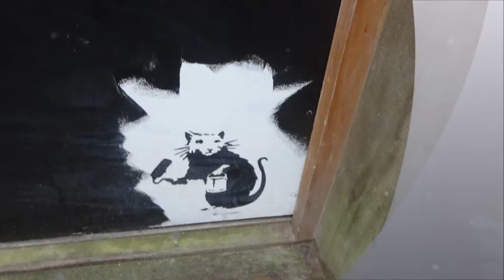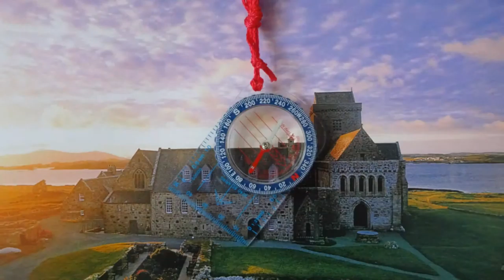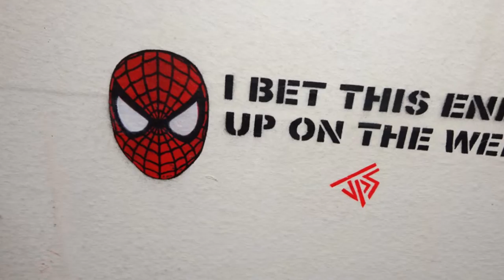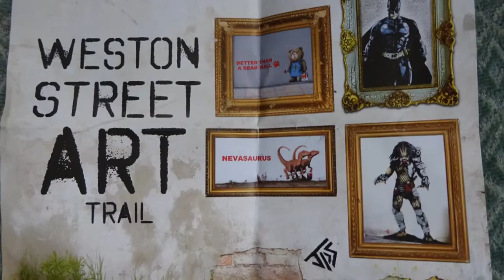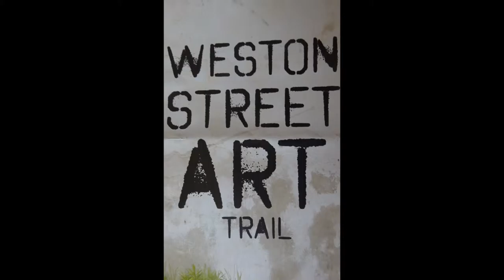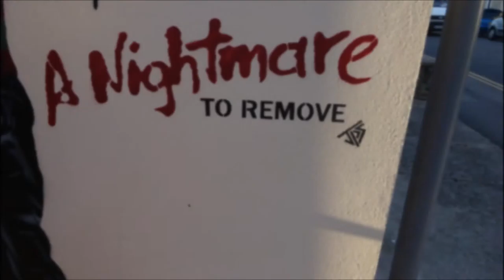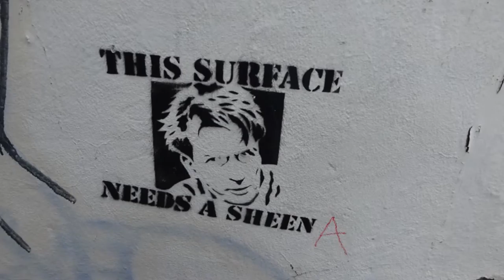Weston Welcomes Art with Banksy and The Locals, Sept 2015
I remember Tropicana on hot sunny days 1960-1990 I remember Tropicana when the fountain was broken, grey and looking sad--it was even offered to me for Free at one point--the Fountain of hope--the symbol for me of Tropicana---when it became sad grey and desolate--violated that was when Tropicana became DISMALAND yes that''s the reality once all the stuff has been flogged -off--yes someone makes a big fat profit but what's left a sadness that stays despite the disappearing crowds---for a short while the ghosts of Tropicana have had company---